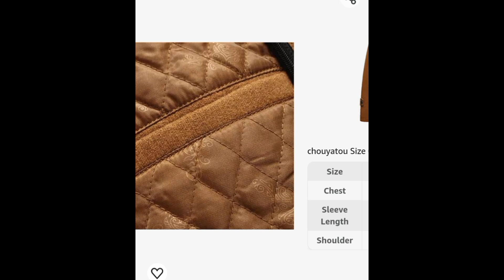Luxury Wool Blend Pea Coats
chouyatou Men's Gentle Layered Collar Single Breasted Quilted Lined Wool Blend Pea Coats

Your queries solved:
How to shorten the sleeves on the jacket without a tailor - quick and easy way!
11 Things Men Over 30 Should NEVER Wear | Mens Fashioner | Ashley Weston
coats
coats for men
winter coats
best winter coats
top coats
coats haul
winter coats for women
elegant coats
winter coats men
coats for autumn
mens winter coats
winter coats 2022
winter coats 2019
winter coats women
coat
coats for the winter
winter coats for men
womens winter coats
kids don't wear coats
classic winter coats
warmest winter coats
best winter coats for men
best winter coats for women
coats of many colors dolly parton
blazer
blazer ev
chevy blazer
chevy blazer ev
blaze
blazer ev academy
chevrolet blazer
k5 blazer
all-electric blazer ev
blazer ev ss
jeans and blazer
2024 chevy blazer ev
2024 blazer ev
blazer review
chevy k5 blazer
blazer ev review
chevy blazer ev ss
2024 chevy blazer
how to wear a blazer
blazer collection
blazers
chevy blazer review
chevrolet blazer ev
chevy blazer ev 2024
2024 chevy blazer ss
ev blazer
how to style blazers
k10 blazer
Ashley Weston
Mens Fashioner
menswear essentials
mens fashion
mens style
menswear
mens style tips
mens style guide
mens style essentials
mens fashion tips
style tips for men
style tips for guys
fashion basics
style basics
menswear basics
how to be stylish
how to dress better men
how to dress better for guys
sewn clothes
hand sewn clothes
hand sewing clothes
sewing ideas
sewing videos
How to shorten the sleeves on the jacket
tailoring
tailoring definition
tailoring materials
tailoring videos
tailoring tools
tailoring online
handmade
handmade modern
creative ideas
creative ideas videos
handmade creative ideas
reuse
reusing
reuse examples
reuse ideas
Miarti - Reuse